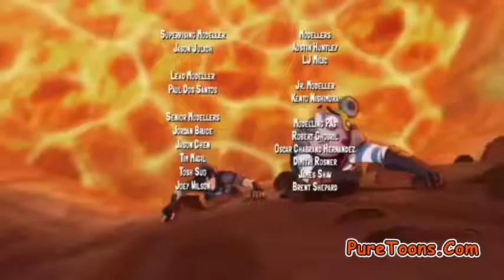Slugterra Season 2 Episode-14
SlugterraS02EP01_2.mp4-h264_480p.mp4